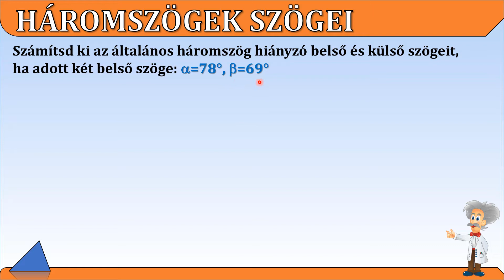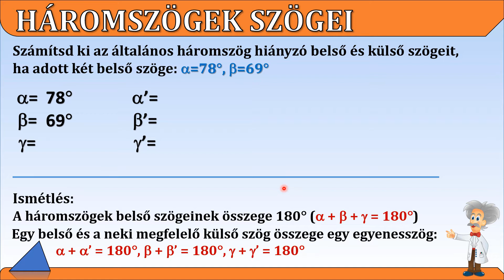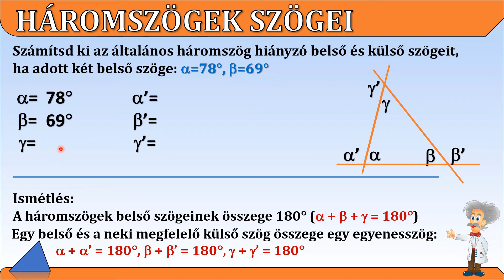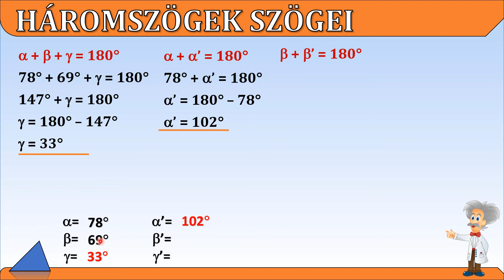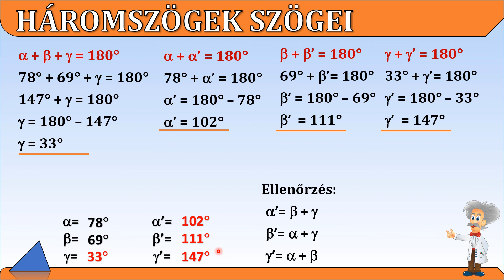ÁLTALÁNOS HÁROMSZÖG HIÁNYZÓ SZÖGEINEK KISZÁMÍTÁSA – 1. FELADAT (ADOTT KÉT BELSŐ SZÖGE)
Ebben a videóban egy feladatot oldunk meg:
Számítsd ki az általános háromszög hiányzó belső és külső szögeit, ha adott két belső szöge: α=78°, β=69°

Felhasznált ismeretek: A háromszögek belső szögeinek összege 180° (α + β + γ = 180°)
Egy belső és a neki megfelelő külső szög összege egy egyenesszög:
α + α’ = 180°, β + β’ = 180°, γ + γ’ = 180°